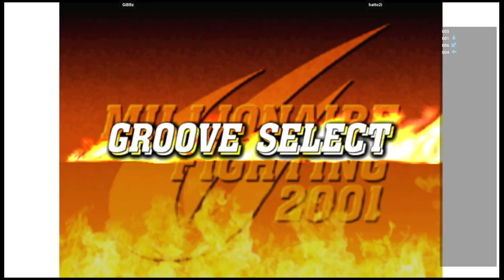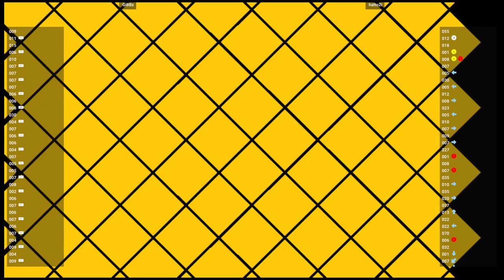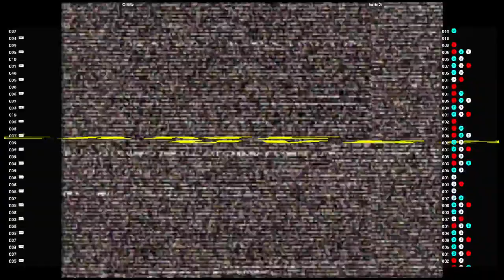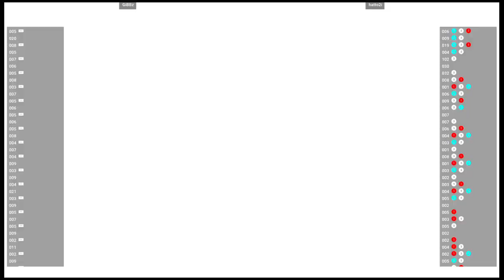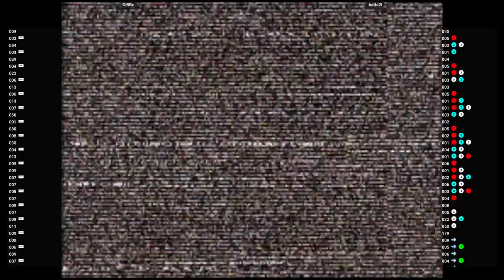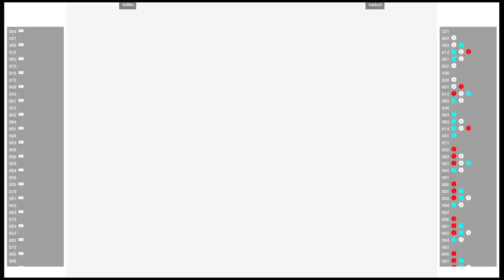CVS2 🕹 GiBBz VS hatto2i | Fightcade